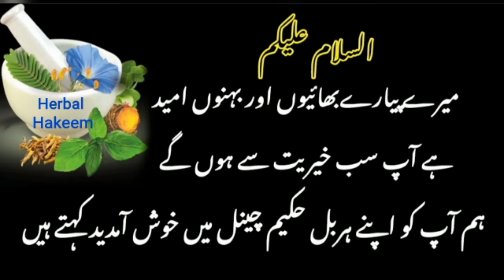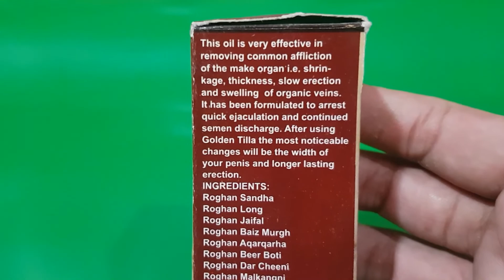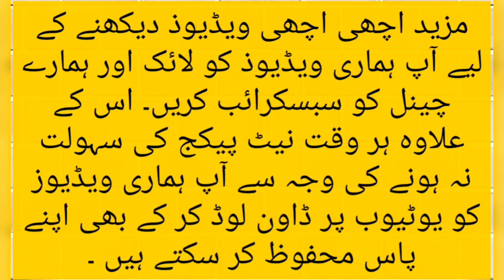Sanda Oil Benefits In Urdu | Roghan Sanda Ky Faidy In Urdu/hindi | Muscles Pain oil